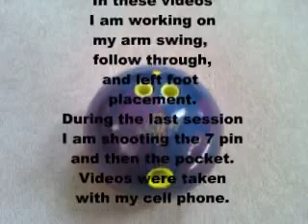Practice Sessions Aug/Oct 2010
Some practice session from 2010 shot with my cell phone.  The quality is not good, but it shows some improvements.  Folk Music performed is by by Uncle, Mike Saunders.